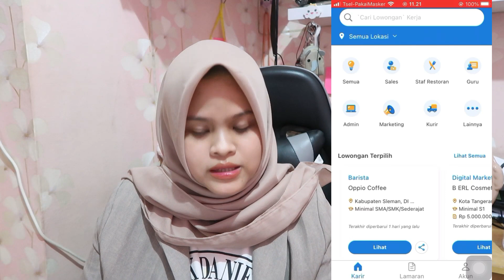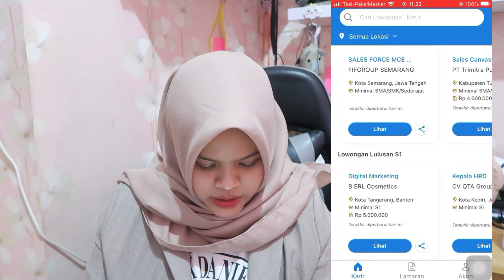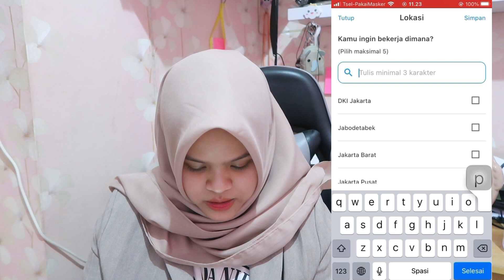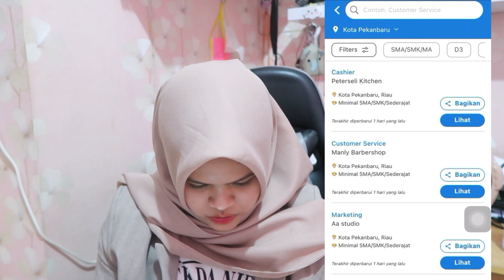Rekomendasi aplikasi lowongan kerja terpercaya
link aplikasi ;

halo teman-teman semoga video ini membantu teman-teman dalam mencari pekerjaan dengan mudah ^^